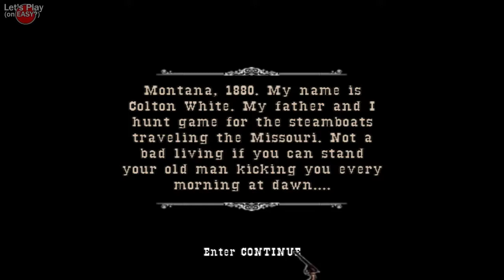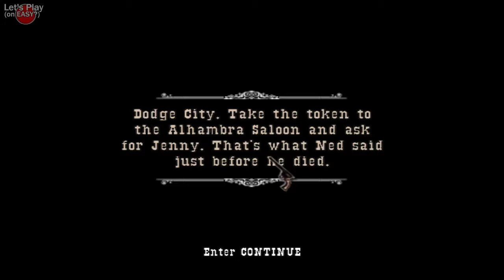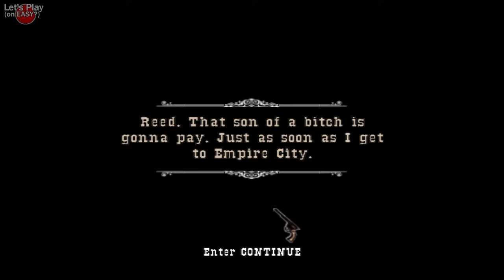Let's Play (on Easy?) - GUN - Pt. 1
Game Wiki Info:
Gun is a Revisionist Western-themed video game developed by Neversoft and published by Activision for the PlayStation 2, Xbox, GameCube, Microsoft Windows and Xbox 360. The game was released in North America on November 17, 2005, and during mid to late-November in Europe. Since October 13, 2006, the game has been available to buy on Steam. The PlayStation Portable version, released on October 10, 2006, under the title, Gun: Showdown, features new side-missions, a multiplayer mode, and other additions that were not available in the console versions.

Let's Play (on EASY?), is where I play a game with a difficulty setting and I play it on the lowest difficulty. You play on Normal, I play on Casual. You play on Expert, I play on Beginner. You play on Hard, I play On EASY.